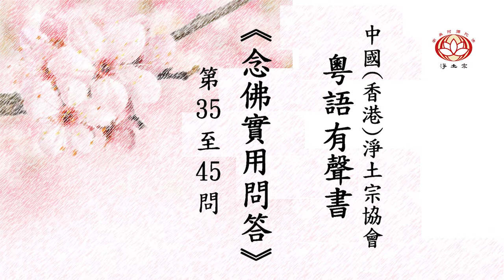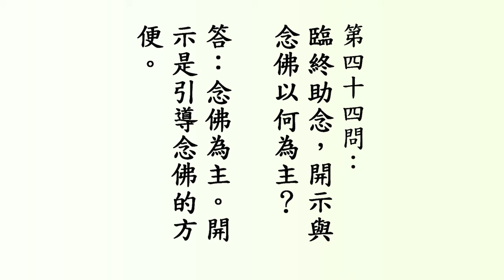粵語有聲書《念佛實用問答》第六講（35-45問）｜淨土宗｜粵語學法｜宗頓法師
0:00第三部分 有關臨終助念
0:29 第三十五問：既然念佛是正定業，任何人念佛都能往生，那為什麼還有臨終助念一說呢？
1:44 第三十六問：念地藏菩薩、《地藏經》、《金剛經》，念咒等，算不算助念？
2:54 第三十七問：念經、念咒、念所有佛菩薩，不是都有功德嗎？怎麼能說是破壞呢？
3:43 第三十八問：助念者最要把握的根本是什麼？
4:05 第三十九問：助念時，開示的主要內容是什麼？
4:44 第四十問：怎樣做最簡單的臨終開示？
5:10 第四十一問：為什麼有的人經過很長時間的開示助念，還是斷不了氣？
6:42 第四十二問：助念、開示，最要注意避免的是什麼？
8:48 第四十三問：助念者應該抱什麼的心態？
9:50 第四十四問：臨終助念，開示與念佛以何為主？
10:08 第四十五問：助念時，沒有人開示、只念佛行不行？

《念佛實用問答》已製成視頻，用影音傳送蓮友的問題和淨宗法師的解答，並由宗頓法師粵語配音，大家學習更方便了。

請細心學習，並轉發給有緣人，感恩！